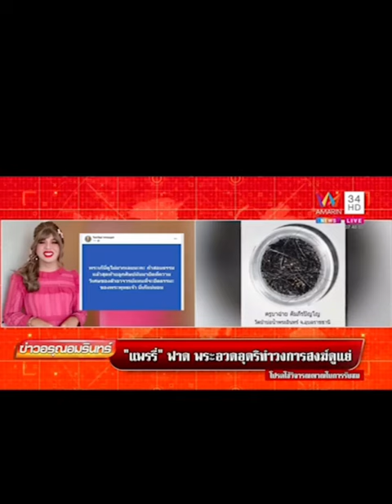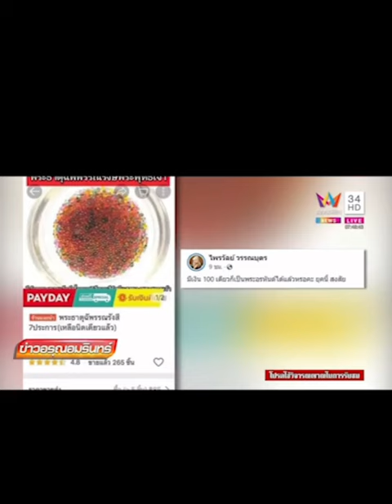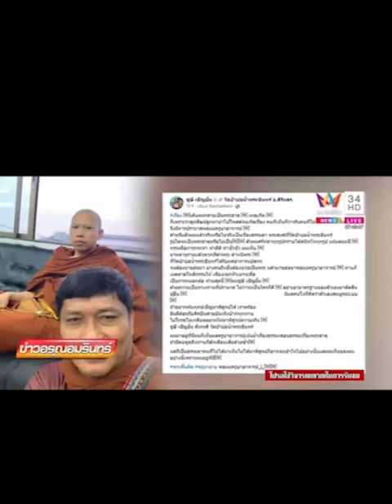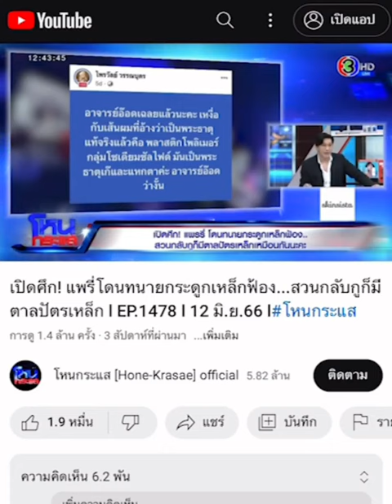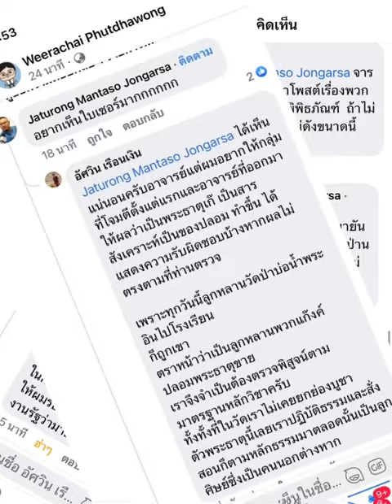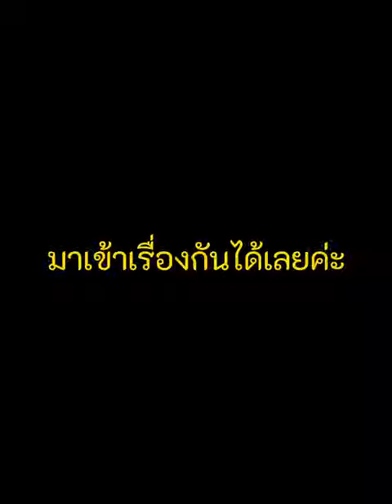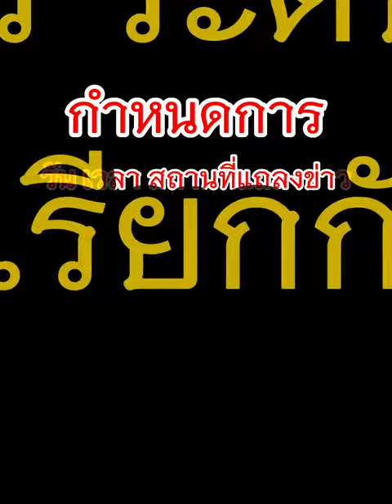กรณีโดนกล่าวหาเรื่องแก๊ง “พระธาตุปลอม” ทนายอัศวินซัด ด่ากันจังทีแรก รอฟังแถลงข่าวได้เลยผลตรวจ5สถาบัน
.      คลิปวีดีโอนี้ทำขึ้นเพื่อเป็นกรณีศึกษามุ่งหมายเพื่อให้เกิดมุมมองสะท้อนข้อเท็จจริงในหลายมิติ ให้เป็นประโยชน์กับสังคมโดยรวมเกี่ยวกับการให้ความเห็นที่กระทบต่อความเชื่อส่วนบุคคล  การวิพากษ์วิจารณ์ ตลอดการนำเสนอข้อมูลทางวิชาการให้กับสื่อ ซึ่งจะส่งผลกระทบหรือส่งความเสียหายกับสังคมและบุคคลเป็นเจ้าของข้อมูลต่อไป
คิดถูกอย่างไรเป็นข้อพิจารณาอย่าเพิ่งตัดสิน

ส่วนผลการตรวจพิสูจน์อย่างเป็นทางการทางคณะทำงานจะดำเนินการแจ้งให้ทราบ ถึงกำหนดการแถลงข่าวและการชี้แจงข้อเท็จจริงอีกครั้งหนึ่งในไม่ช้า

จากใจแอดมินเพจ

.   .(ร่วมแชร์เป็นส่วนหนึ่งพิสูจน์ข้อเท็จจริง)
                   คณะศิษย์ฯประกาศ
.     กำหนดการ วัน เวลา สถานที่แถลงข่าว

เรื่อง พระธาตุปลอม พระธาตุแหกตา พระธาตุเก๊ จากผลการตรวจพิสูจน์
ของ รศ.ดร. วีรชัย พุทธวงศ์ หรือ อาจารย์อ๊อด Weerachai Phutdhawong

ในวันที่ 15 กรกฎาคม 2566 เวลา 10.00น
.       เพื่อแถลงชี้แจงผลการตรวจพิสูจน์ ทางวิทยาศาสตร์ ระดับชาติ 5 สถาบัน
เกี่ยวกับ วัตถุที่เรียกกันว่า “พระธาตุ”ครูบาฯ ที่พักสงฆ์วัดป่าบ่อน้ำอินทร์ อุบลราชธานี
เพื่อให้เกิดข้อเท็จจริงที่รอบด้าน

สถานที่แถลงข่าว
สวนฉัตรรวีวัฒน์
ประสานงาน 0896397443
แผนที่

คณะศิษย์ที่พักสงฆ์วัดป่าบ่อน้ำพระอินทร์ ต.ช่องเม็ก อ.สิรินธร จ.อุบลราชธานี

จึงขอเชิญชวน ท่านที่สนใจและทุกสำนักข่าว ร่วมถ่ายทอดนำเสนอข่าวในวันเวลาดังกล่าว

ขอบคุณที่มาภาพประกอบจาก
คุณไพรวัลย์
คุณจตุรงค์
และอาจารย์อ๊อด
.           หวังจะได้รับความร่วมมือที่ดีเพื่อข้อเท็จจริงที่ครบถ้วนทุกมิติจากผู้เกี่ยวข้องทุกท่าน
ขอบคุณทุกคลิปข่าวและทุกรายการ